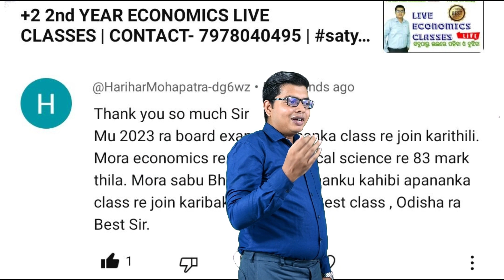MY SMART DIGITAL BOARD